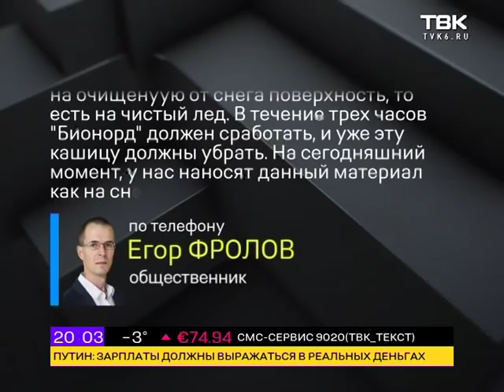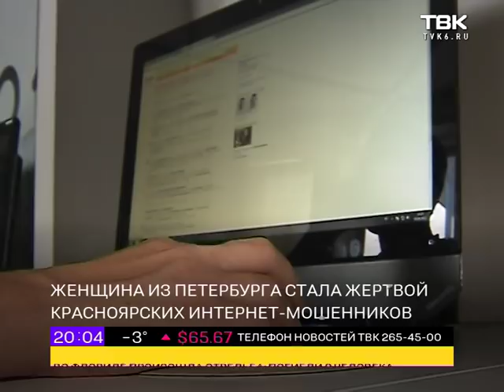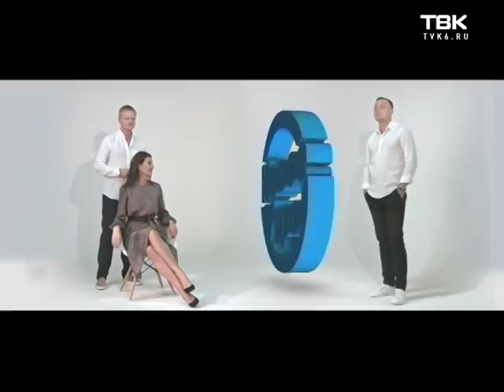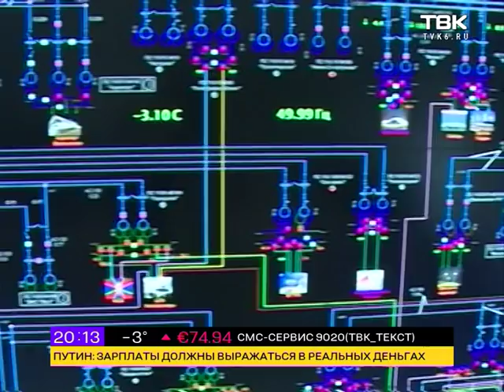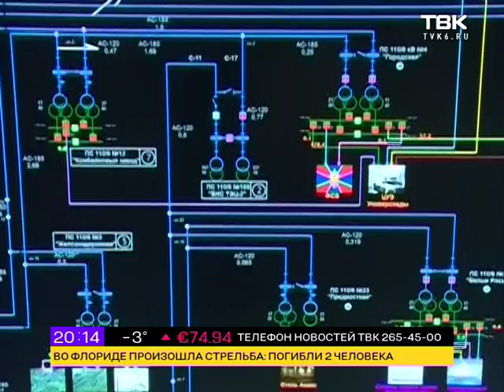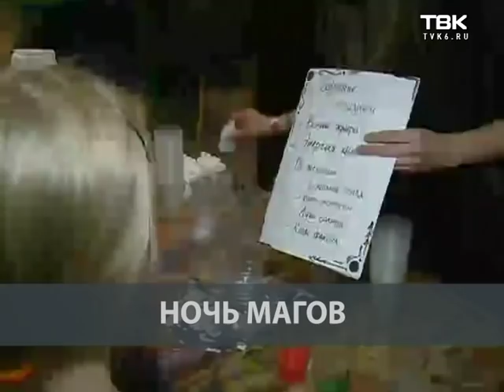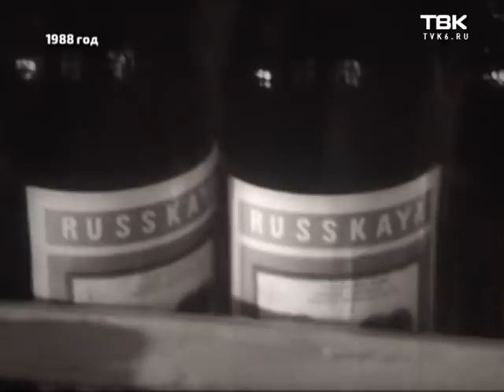Новости ТВК 24 ноября 2018 года. Красноярск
Смотрите в этом выпуске:

    Сегодня на ночь перекроют участок по улице 78 Добровольческой бригады. Это связано со строительством надземного пешеходного перехода в районе ледового дворца «Арена Север».
    Реагент, которым подсыпают улицы во время гололедицы, обувь и машины. Эксперты уверены - коммунальщики работают с материалом неправильно.
    Аферисты в сети. В Новости ТВК обратилась жертва красноярских интернет мошенников. Советы юриста, как не потерять свои деньги.
    На острове Татышев открыли самый большой каток в городе. Его площадь 17 тысяч квадратных метров.